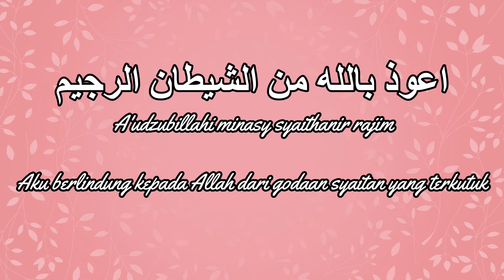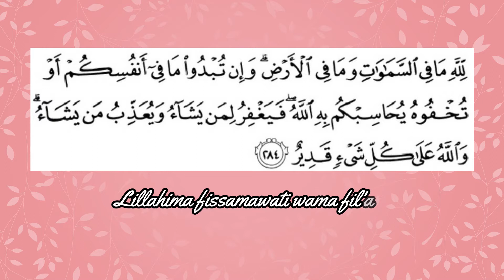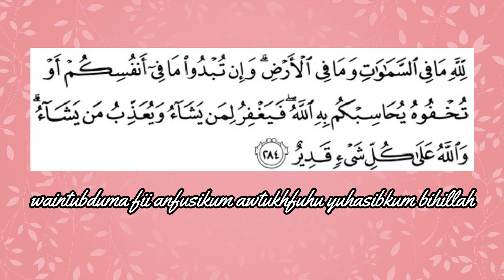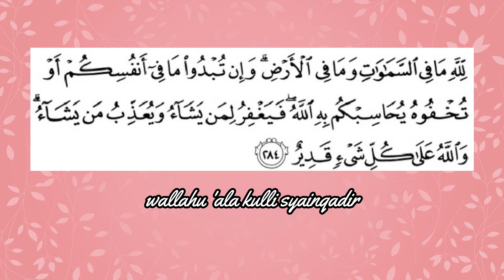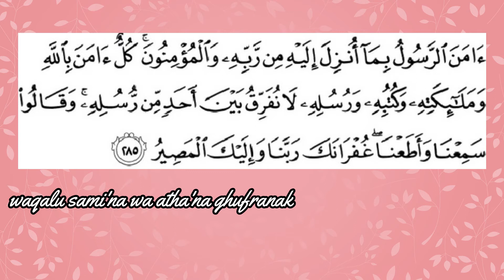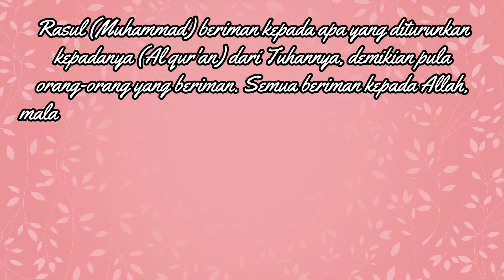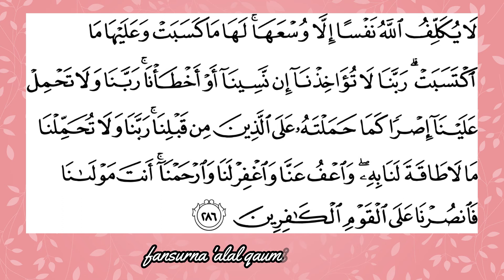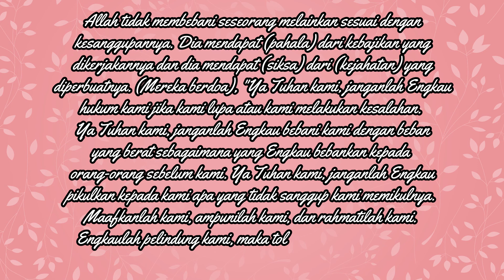Al Baqarah 284 sampai 286 Beserta Artinya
Al Baqarah 284 sampai 286 Beserta Artinya adalah Surat Al Baqarah 3 ayat terakhir yang sangat populer di kalangan masyarakat Indonesia karena manfaat yang begitu banyak. Oleh sebab itu Admin merilis video ini agar dapat bermanfaat bagi sesama

Semoga bermanfaat